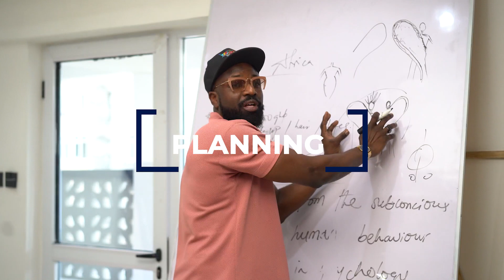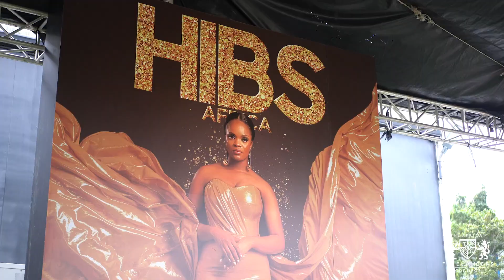TAF COLLEGE Fashion Department's Journey to Dressing Glory and Grace for @hibsafrica Gold Edition"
"The fashion department at TAF COLLEGE had the incredible opportunity to design and create attire for the twin models, Glory and Grace, who graced the stage at the recently concluded @hibsafrica  show (Gold Edition). Here's a meticulous documented process, from conceptualizing the design on paper with their lecturer @elikemkumordzie to precise measurements, skillful sewing, meticulous fittings, and the exciting preparations leading up to the big day.

 "We do not hold any copyrights to the music featured in this video."